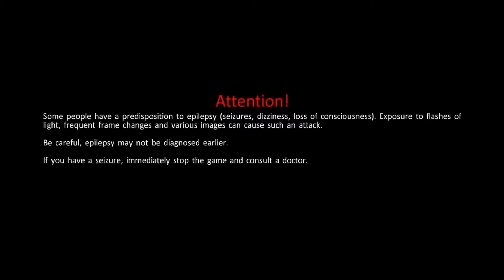Ghostbusters the video game part 1 the new guy